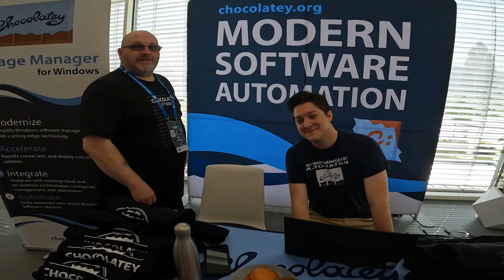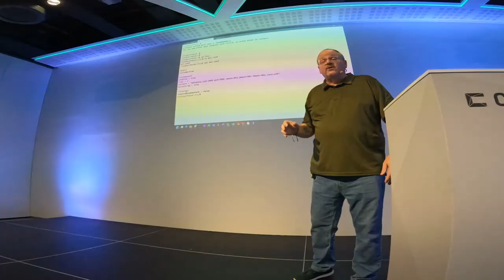PSConfEU 2023 - Aftermovie